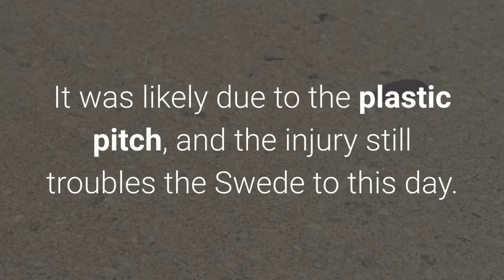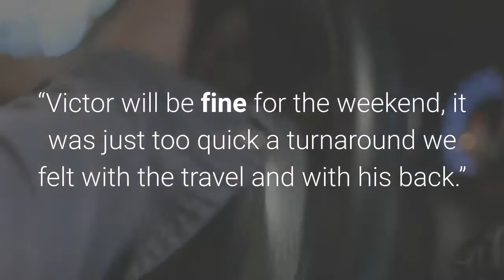Solskjaer gives Victor Lindelof injury update for FA Cup tie vs Liverpool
Ole Gunnar Solskjaer gives injury update on Victor Lindelof as United prepare to face Liverpool in FA CupSpeaking after the win against Fulham (h/t Manchester Evening News), Manchester United United boss Ole Gunnar Solskjaer gave an injury update on Victor Lindelof and said he is fit to play against Liverpool. Lindelof sustained a back injury some 15 months ago in a Europa League match against AZ Alkmaar. It was likely due to the plastic pitch, and the injury still troubles the Swede to this day. He has missed 5 out of United’s last 7 games. Harry Maguire was partnered by Eric Bailly in the club’s 2-1 win against Fulham on Wednesday. Victor Lindelof is an important part of the Manchester United squad this season. Lindelof did play against Liverpool in last week’s 0-0 Premier League draw, but Solskjaer stated that the Fulham game came too early for the Swede, and hence he rotated his defence. A shot at SilverwareNevertheless, the Norwegian did confirm that Lindelof is fit for the FA Cup fixture.“Victor will be fine for the weekend, it was just too quick a turnaround we felt with the travel and with his back.”Solskjaer stated that the time off was used by Lindelof to recover and get some light training. It is likely that the former SL Benfica will play against the Reds. (h/t Manchester Evening News)Victor Lindelof is fit to face Liverpool in the FA Cup. The United boss also indicated the kind of line-up that United would put out against Liverpool. He added that he will rotate the team but it will good enough to give the Reds a run for their money.“We’ll rotate, that’s for sure. We’ll put a decent team together of course, a team I feel can win the game.”More Manchester United News:Manchester United reject loan offers for Donny van de BeekBayern Munich declare interest in Manchester United target Dayot UpamecanoFabrizio Romano: Manchester United yet to make an approach for Inter Milan ace Christian EriksenUnited have had poor luck in the FA Cup draws under Solskjaer While United are in a strong position to win the league this season, winning a domestic cup alongside it never hurts.